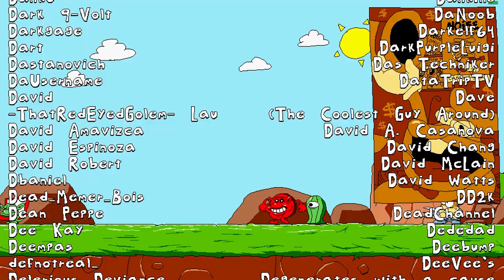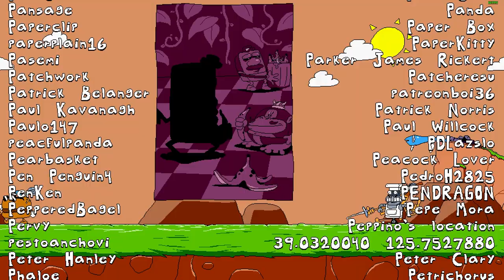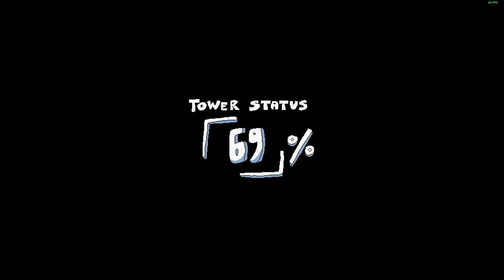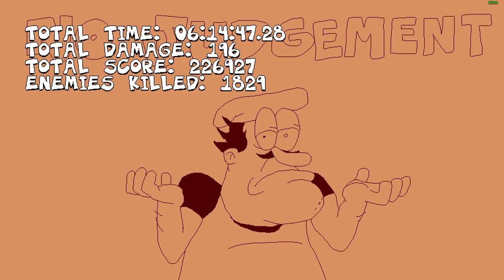THE FINAL BATTLE | Pizza Tower #13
And so it has come to this...